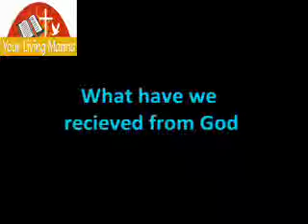Hindi Bible Study : What have we Received by Captain Samuel (Part - 5)